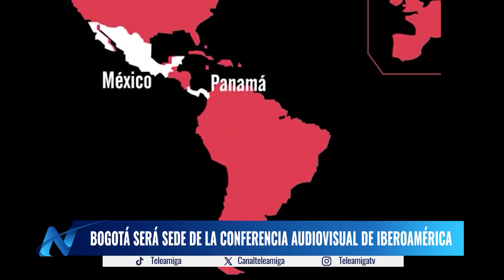Bogotá será sede de la conferencia audiovisual de Iberoamérica - Noticias Teleamiga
Bogotá fue elegida como sede de la conferencia audiovisual de Iberoamérica, encuentro en donde se toman decisiones en pro del ámbito cinematográfico en la región. el evento tendrá fecha en octubre del presente año.